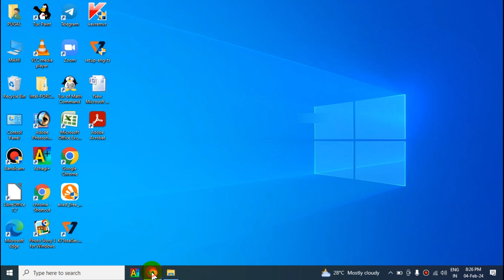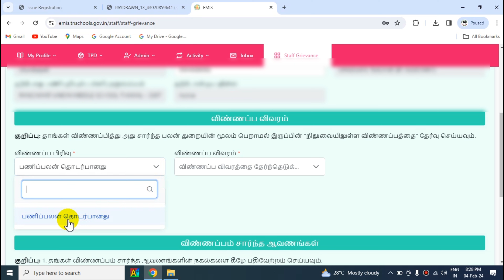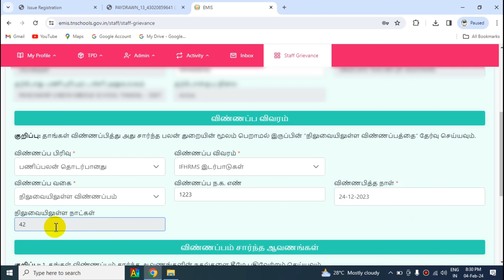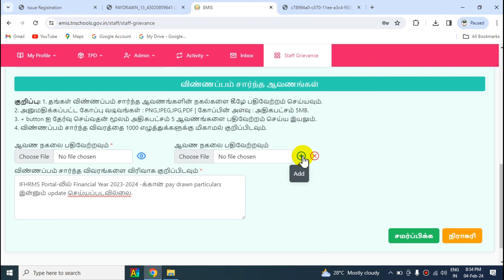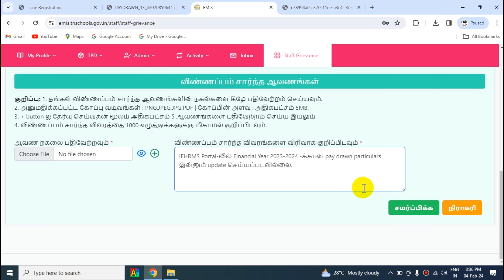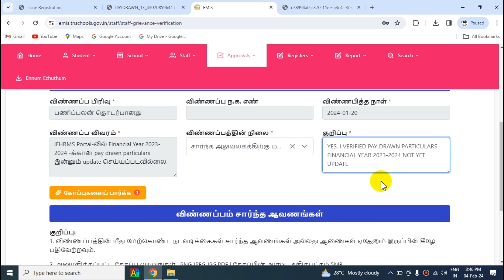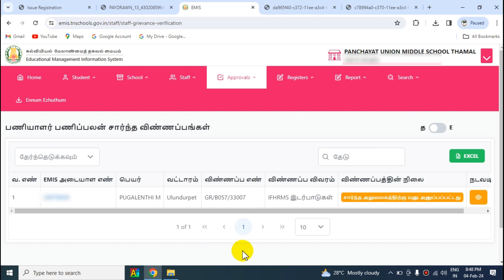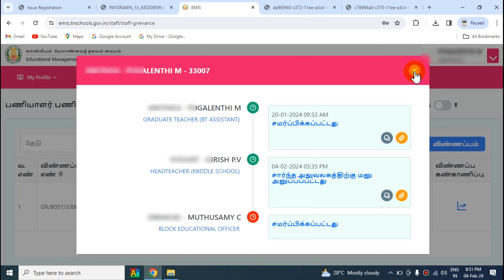EMIS STAFF GRIEVANCE |TEACHERS APPLY GRIEVANCE|HM VERIFY & FORWARDED TO RELEVANT OFFICE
EMIS STAFF GRIEVANCE
TEACHERS APPLY GRIEVANCE
HM VERIFY & FORWARDED TO RELEVANT OFFICE